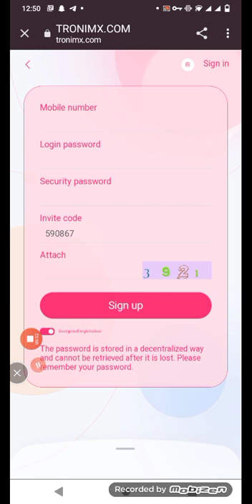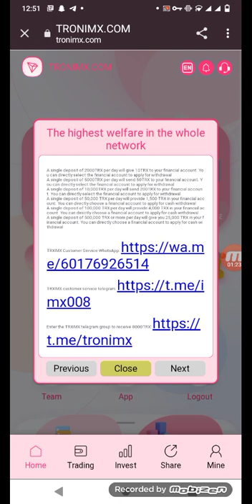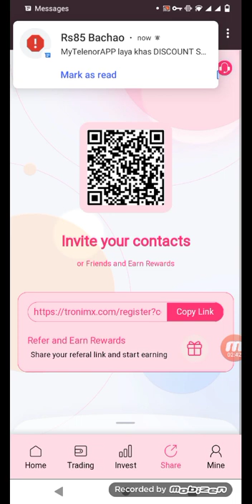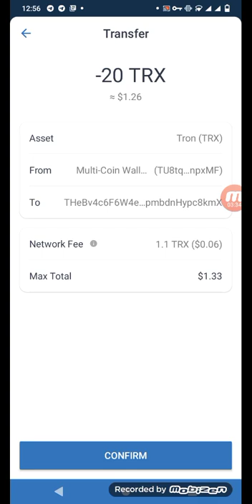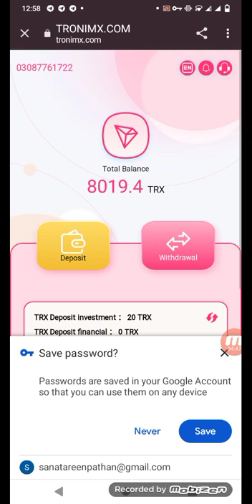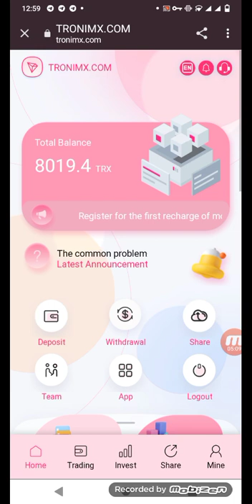‖The latest official platform arrives! Strength witness!‖Jungle Book.COM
online website
how to make money

earn money 💵💵💰💰

Bussiness and promotional email

For Social Media Following
Name :- crypto official
Channel On :- Technology